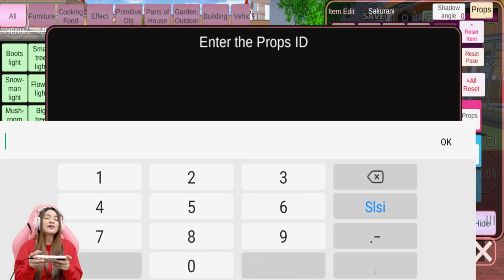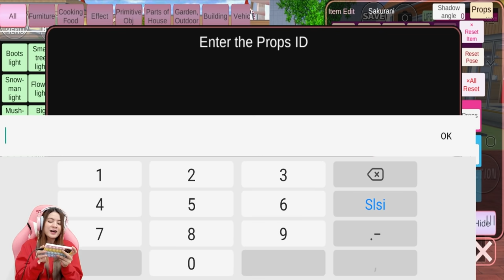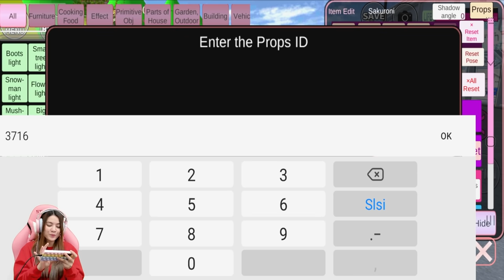YESS..AKHIRNYA ADA PETA BARU GAME POU!! SAKURA SCHOOL SIMULATOR - PART 524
Hello guys..kita lanjut lagi main Sakura School  Part 524 yaa. Kali ini Sakurani mau buka peta baru Taman Pou Game!! Beneran ada??? Penasaran?? so..langsung aja tonton aja videonya sampai selesai okey😚😘

Backsong Intro Youtube:
Judul: Gimanapun Kamu
Penyanyi: Ani Nurhayani
Cipt: Ani Nurhayani